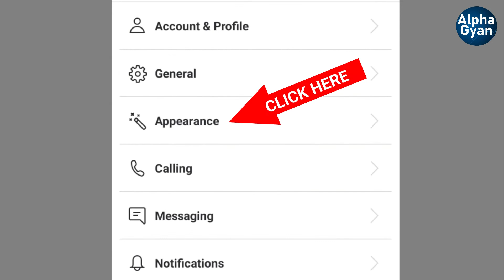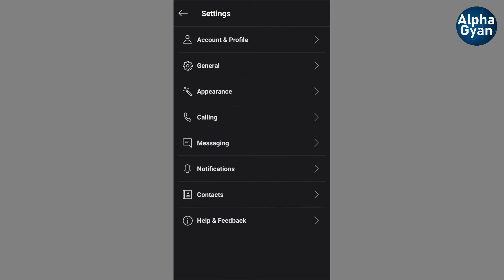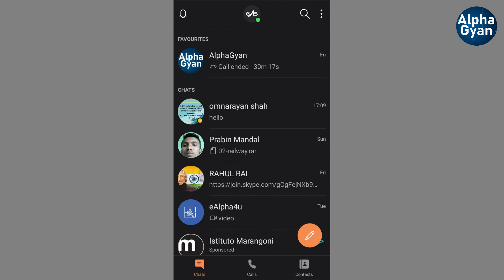how to enable dark mode on Skype|enable dark mode on Skype in Hindi| Alpha Gyan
Dark Mode:-
Light-on-dark color scheme, also called dark mode, dark theme or night mode, is a color scheme that uses light-colored text, icons, and graphical user interface elements on a dark background and is often discussed in terms of computer user interface design and web design. (Wikipedia)

The most commonly known and scientific advantage of the

                                             - AGFamily